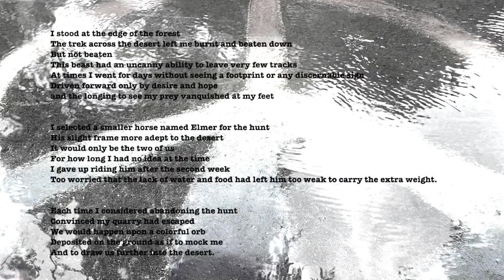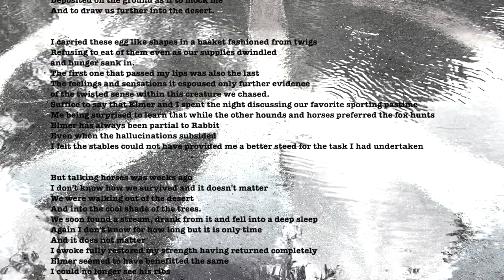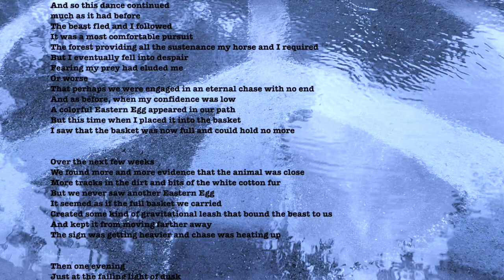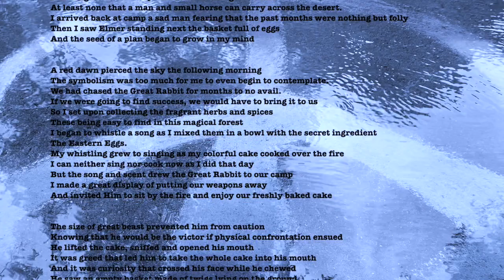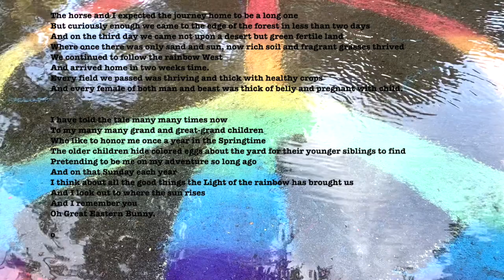Rabbit in the Desert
The music-only version of The Great Rabbit.